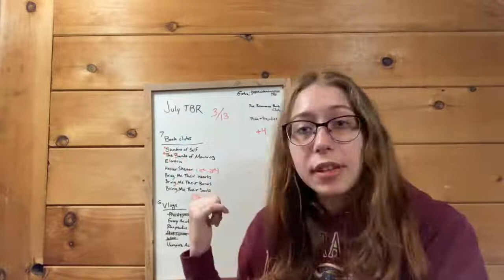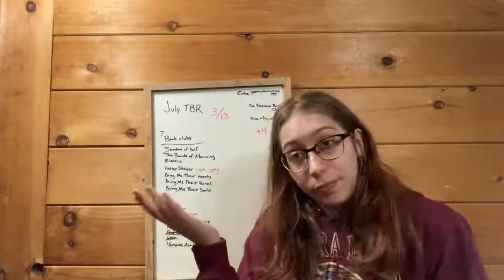August 2022 TBR | 16 Books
Imagine if I actually read all 16 books.